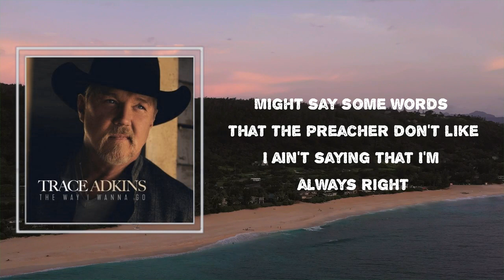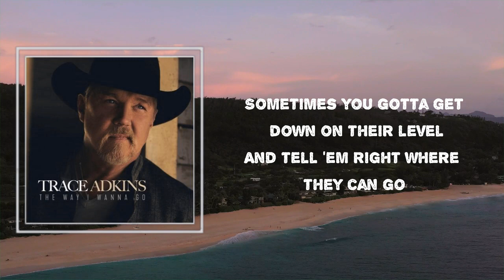Trace Adkins - "Low Note" (Lyrics)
Songs : "Low Note" by Trace Adkins
Album: "The Way I Wanna Go"

"Low Note" Lyrics:

 When the boss won't cut you know slack
And you know that he don't know jack
With a smile on your face, you lean in and say

When you red light rocking in your truck
You got hillbilly bone turned up
Some loud mouth yells out turn that down
Just crank it let him know you're proud of it

Sometimes you gotta let a middle finger fly
Tell 'em they can stick it where the sun don't shine
Some folks they just won't let you take the high road
Sometimes you gotta get down on their level
And tell 'em right where they can go
And leave 'em on a low note

Might say some words that the preacher don't like
I ain't saying that I'm always right
With the Lord as my witness if you up in my business
Gonna tell you right where you can kiss it

Ever get to where you just don't care
Raise 'em up if you ever been there

Yeah, leave 'em on a low note
That's what I'd do

Trace Adkins
#"The Way I Wanna Go"
#"Low Note"